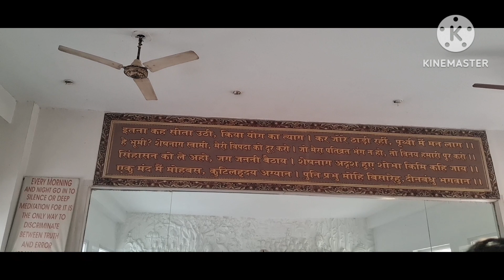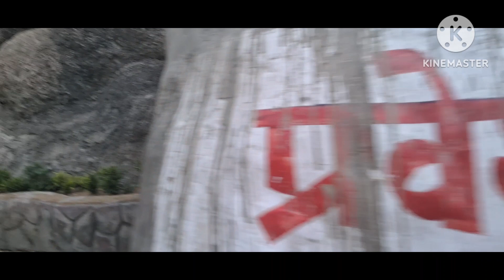3 June 2024